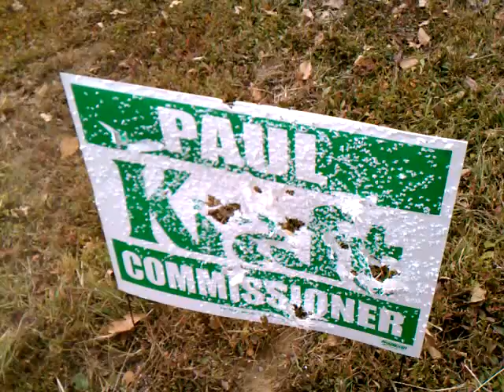Gun shoot featuring "good old Kentucky boys"